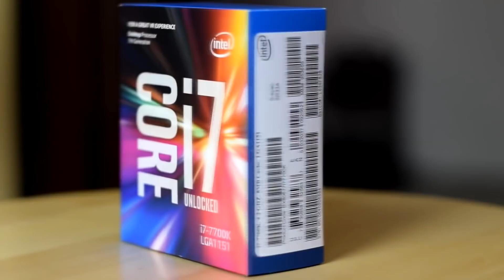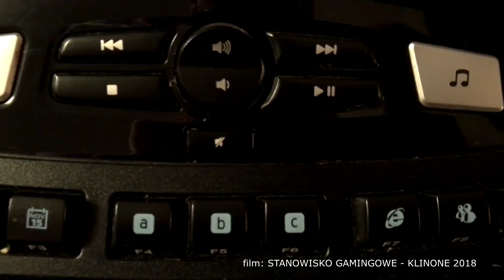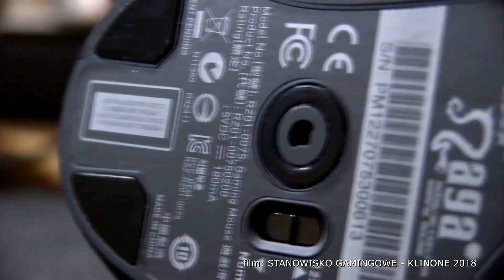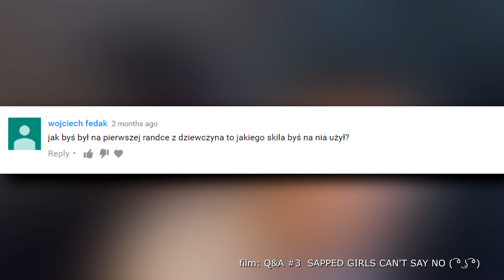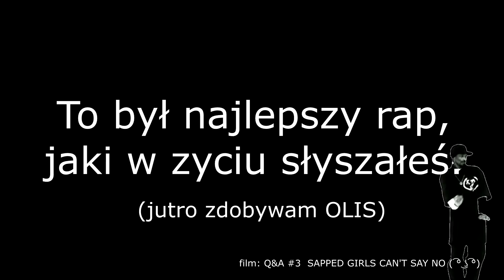FUNNY MOMENTS - KLINONE 2017/2018 cz.1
Dołącz do CYMBAŁÓW KLINA (grupa na fb) -